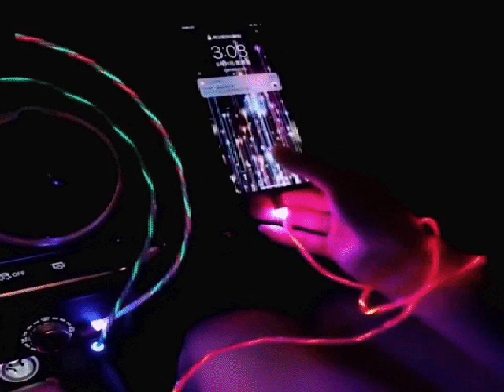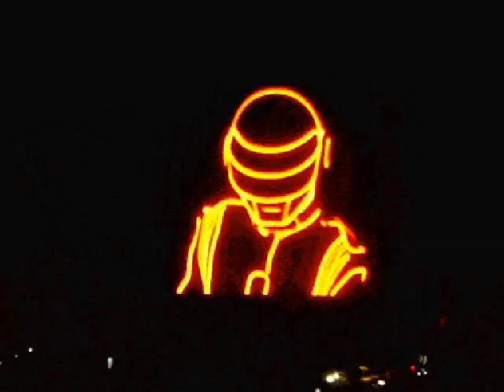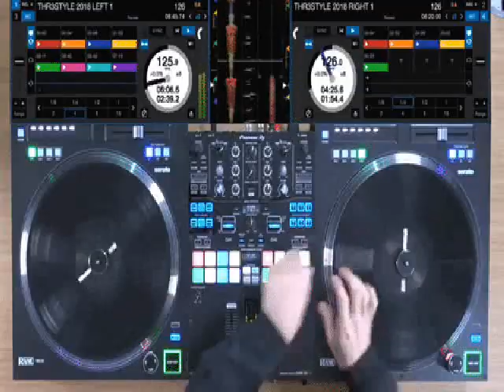Rockwell - Somebodys Watching Me (Moreno J Remix)🔝2024 ΔÑG€Ł ΜΔŦŘIŽ BŁINDǺĐӨ MAGNO 🆅🅳🅹✅🔴 Compartilhe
✍️ DEIXE SEU COMENTÁRIO, escute com 🎧 Alta Fidelidade 🔴  (quem tem canal  no YouTube Comente em meus vídeos ,comentários são importantes )  E INSCREVER-SE PARA O CANAL CRESCER, NÃO ESQUEÇA DE DEIXAR O SEU 👍 Tmj 🤜🏿🤛🏿